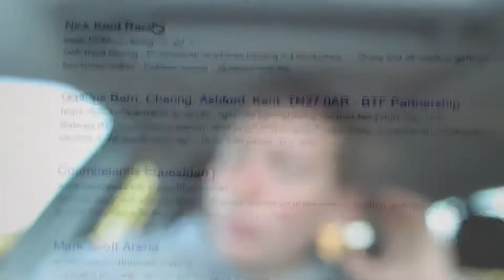TRAINING ON THE GALLOPS AND TAKING A DIP🐳 | CDB EVENTING VLOG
In this vlog I give you an insight into how I train my competition horses!